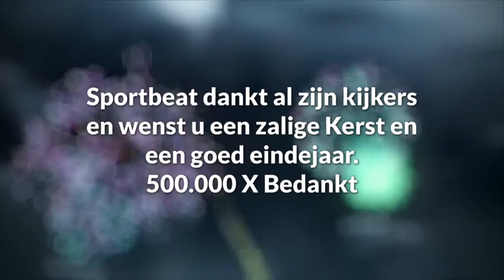Zalig Kerstfeest en gelukkig nieuwjaar